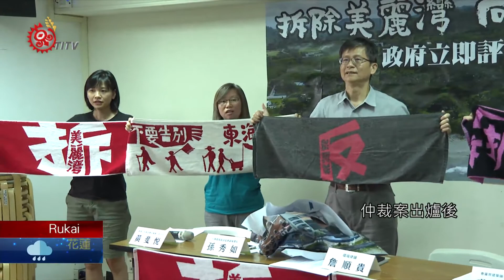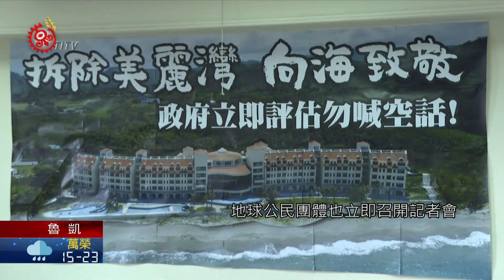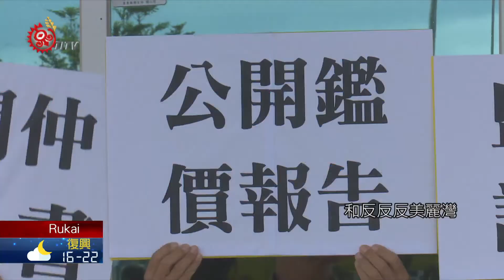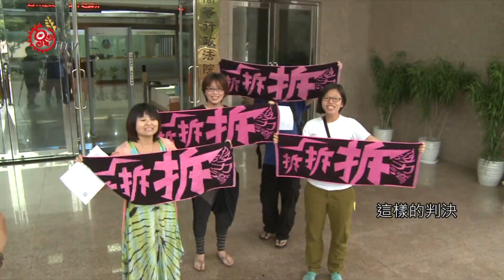美麗灣案10年攻防戰落幕 聚焦找回杉原灣 2020-11-20 Rukai IPCF-TITV 原文會 原視族語新聞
Milriwang tara10kacayli lrisawlri Sangyungwang

歷經10多年且深受地方矚目的台東美麗灣渡假村興建案，10月24日中華民國仲裁協會作出仲裁決議，台東縣政府不用支付賠償給業者，但如要收回合法興建的度假村主體建築，須支付6點29億給美麗灣業者，美麗灣BOT案最後以烏龍興建收場，美麗灣歷經5位縣長，到最後仍未獲解決，縣府如何面對建築的拆與不拆，如何還回杉原灣，是持續關注的焦點。

深受外界矚目的美麗灣渡假村仲裁案，中華民國仲裁協會10月24日做出了仲裁結果，仲裁結果顯示這無關賠償，但若要收回美麗灣主體建築，必須以6.29億的金額買回，美麗灣荒唐劇就這樣畫下句點，呈現的是業者和縣府雙輸局面，此案似乎還沒立即落幕，其所留下的主體建築，未來是否要拆或繼續運作引發關注。

縣長的一句不讓縣民的權益有任何的傷害，聽起來很貼近人民，但主體建築去留也得花一筆費用。

面對反對民眾和環團人士的壓力，縣府的處理方式，必須要站在縣民的立場來解決，美麗灣除名回到過去的杉原灣美麗海水浴場面貌。

仲裁案出爐後，地球公民團體也立即召開記者會，表達拆除美麗灣及撤銷發照的訴求。

而環保聯盟台東分會和反反反美麗灣﹑也在25日前往台東縣議會陳情，表達拆除訴求。

反反反美麗灣成員林淑玲，是莿桐部落在地的族人，家就住在美麗灣旁，她堅持美麗灣要全數拆除。

兩場記者會的主要訴求是拆除美麗灣，把環境還給海洋，回歸昔日杉原灣的名字和面貌，美麗灣要不要拆，頓時成為縣府和反團拉扯的焦點。

美麗灣案歷經5位縣長，長達10多年的攻防，今大型建築依然矗立，在東海岸的沙灘旁，縣長選擇保留建築。

縣府對主體建築的未來規劃，勢必也曾詢問過專家，專家 環團之間，也有不同的聲音出現。

回顧美麗灣渡假村開發案，這個坐落在東海岸，杉原海水浴場的大型建築物，過去是遊客及台東民眾，喜愛前往戲水的場域，2003年開始，台東縣政府有意將海水浴場，近1公頃的縣府土地，以50年放租給台北的美麗灣公司，並採BOT方式興建地上5層，地下1層擁有，500間的大型渡假旅館，2005年底動工，2007年主體建築完工，這期間環保團體也陸續提出，建照和執照無效，環評無效等訴訟，建照和執照部分，業者勝訴，但高雄最高行政法院，在2016年3月底判決，撤銷環評結論定讞，直到2016年4月最高行政法院，又判決撤銷台東縣政府，准許業者復工的行政處分定讞，這樣的判決，是環團及反美麗灣民眾一大勝利，在縣府一路敗下陣來後，必須和業者進一步協調，賠償事宜，渡假村未能如期運作，最後向民間仲裁委員會，提出仲裁申請，在盤整投資金額之際，要求台東縣政府，賠償超過新台幣12億元。

此天文數字，讓台東縣政府當然無法接受，如要買回，還要支付6.29億，期待許久的當地族人來說，擔心又是空歡喜一場。

部落族人的立場，是希望美麗灣能夠營運，讓在外地工作的孩子，能夠回鄉就近就業，也能夠照顧老人家，村長和鄰近的部落族人，也都希望縣府未來，在主體建築上，能夠好好運用。

台東縣政府要把海水浴場，恢復昔日的景象，對於開發案發展到現在，縣府頗感無奈，但還得面對。

開發案歷經16年，最大爭議是，原本符合環評的近1公頃開發案，卻企圖偷渡擴增為6公頃開發，成了台東重大開發的最大烏龍案，為何會發展成這般局面，今木已成舟，就看縣府接下來如何善後。